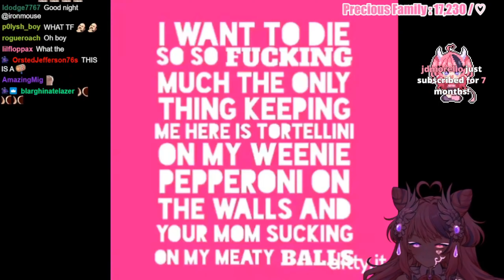Mousey Watches "Pizza Pasta Put It In A Box"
PIZZA! PASTA! PUT IT IN THE BOX!